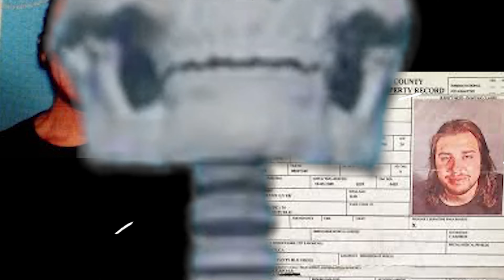Community Service Ep. 295 - Brittany Schmitt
Craig and Brittany talk about Paris, relationships, and performance issues.
Get your tickets now for The Loosey Goosey Tour!

Check out Brittany's new special on August 8th!

Follow Brittany!

Follow Craig!

Small Business Plugs:
Need a natural, holistic facial or some Ayurvedic healing?

Craig's favorite healers:
Esther Hicks (AKA Abraham Hicks)
Joe Dispenza
Bruce Lipton
Dr. Sebi

Also shout out to these light workers giving out that lost knowledge:
Dr. Delbert Blair
Dolores Cannon
Santos Bonnaci